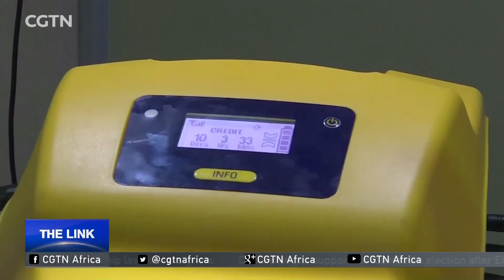Rural Development in Africa: Solar energy helping bridge the gap in access to electricity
Expanding access to electricity for both industrial and domestic use, remains one of the key targets of rural development Across Africa. To find out more, we speak to Dr Robert Kagiri.